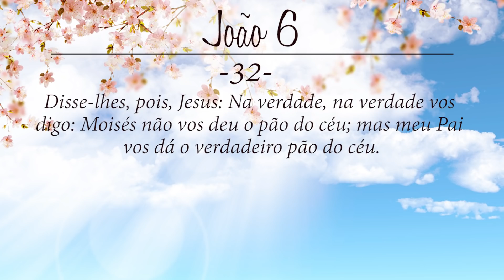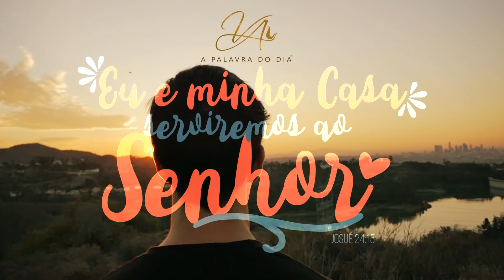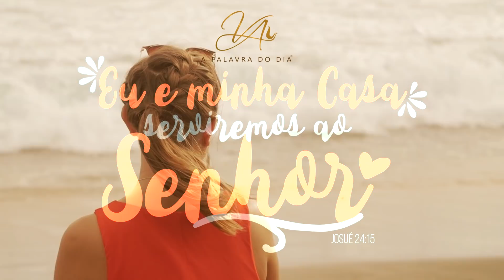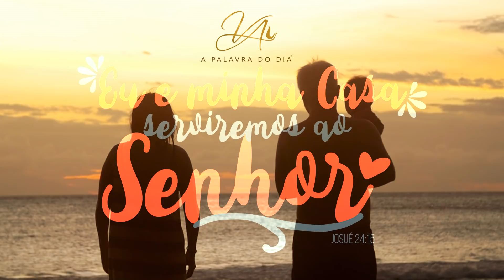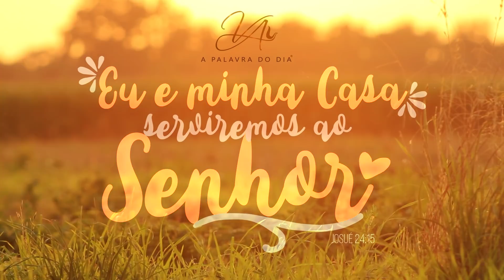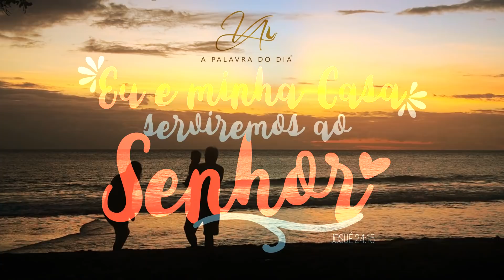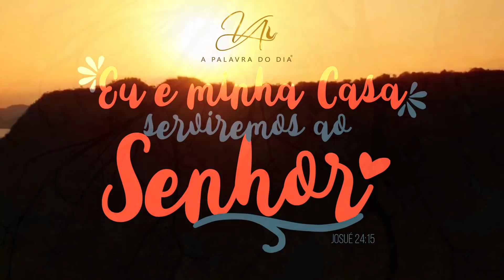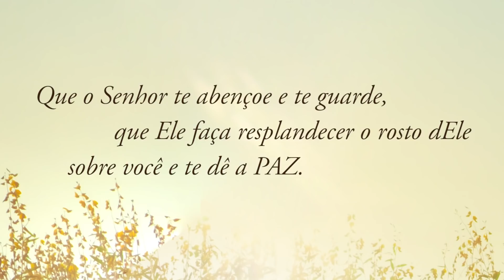16Out2018 - Incendiando meu Altar em Israel | A Palavra do Dia